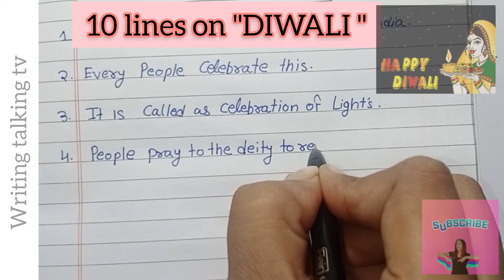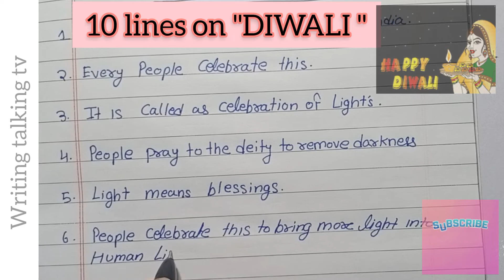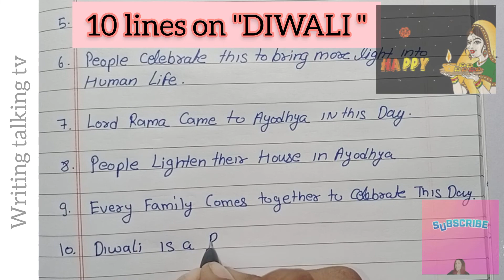10 lines simple essay on my favourite festival Diwali Essay /Diwali essay/10 lines on Diwali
10 lines simple essay on my favourite festival Diwali Essay /Diwali essay/10 lines on Diwali

10 line very simple essay on Diwali /Essay on Diwali/Diwali essay/10 lines on Diwali

thanku to watching
writing Talking tv

Your Queries -

1. Diwali Nibandh English

2. Diwali Nibandh English mein 3. दिवाली निबंध इंग्लिश में

4. Diwali Ka Nibandh Englishme

5. Diwali pr Nibandh English me 6. Diwali pr Nibandh likhe

7. Diwali pr Nibandh English me essay

8. Diwali pr English me class

9. English me Nibandh Diwali pr

10. Nibandh Diwali 11. Nibandh Diwali pr

12. Nibandh Diwali Ka 13. Nibandh Diwali English

14. Diwali essay in English

15. Holi essay in English for class 6 16. Diwali essay in English for class 7

17. Diwaliessay in English for class 8

18. Diwali essay in English for class 9 19. Diwali essay in English for class 10